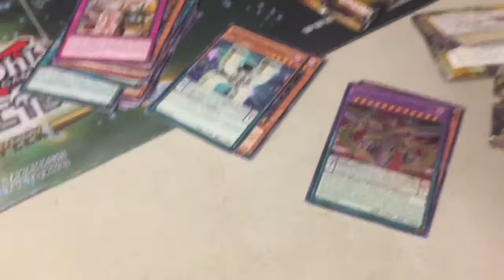Maximum Crisis Sneak Peek Part 3!!! (Feat. Arie Halpern)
Arie is back with another Maximum Crisis Sneak Peek opening!